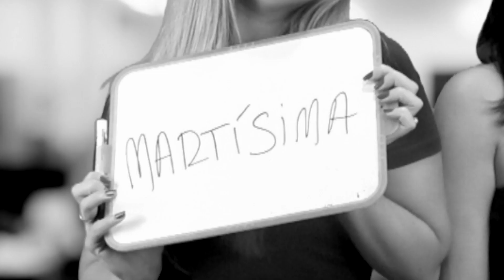Mónica Naranjo vs Marta Sánchez | El look de las divas de la canción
Las cantantes Marta Sánchez y Mónica Naranjo deslumbran con sus estilos, con looks clásicos y transgresores que lucen en cada estilismo. ¿Quién de las dos es para ti la mejor voz?

En nuestro canal de Youtube encontrarás todos los vídeos

No te pierdas nuestros vídeos: moda, tendencias, trucos de belleza, consejos, maquillaje, celebrities, eventos y mucho más.

En Diariofemenino.com presentamos los looks de personajes como Beyoncé, Taylor Swift, Kim Kardashian o Katy Perry, las tendencias y sus mejores estilismos en la alfombra roja. Hablamos de moda, belleza y todo lo que tiene que ver con las famosas.